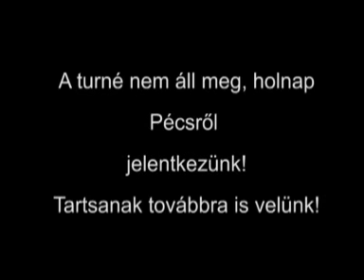Bumeráng Mosolyturné 2009 tavasz - Nagykanizsa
Nagykanizsáról jelentkezett a Bumeráng Mosolyturné